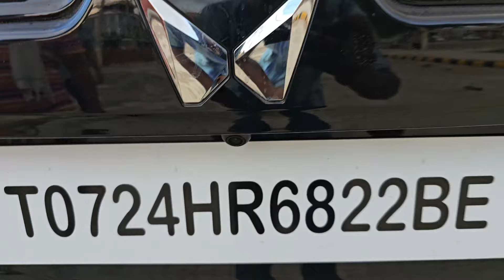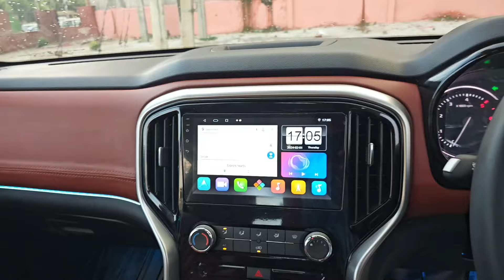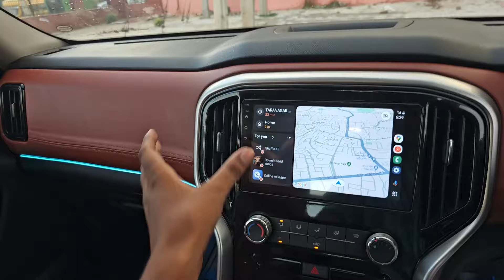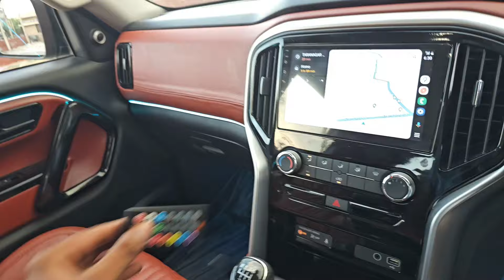Mahindra Scorpio N Z2 to Z8 ll Scorpio N interior modification ll Sardana Car Decor ll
426, Auto Market
Hisar, Haryana

Scorpio N interior modification
Scorpio N full modified
Scorpio N Z2 to Z8
Scorpio N music system upgrade
Best car accessories shop in Hisar
Vs car modification
Sardana Car accessories
Scorpio base to Top Model
Scorpio N z4 modification
Scorpio N base model modification
Scorpio N foot rest
Scorpio N seat cover
Best seat cover shop in Hisar
Auto Market Hisar